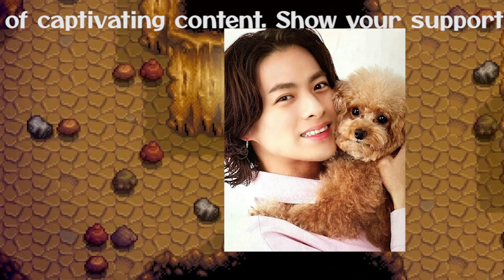【平野紫耀】元キンプリ・平野紫耀、TOBE移籍で"辞めジャニ"年収大爆発！その舞台裏に迫る